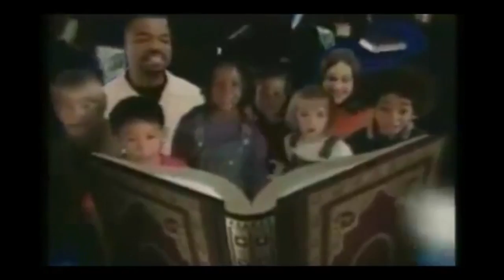Mike Reacts To The Superbowl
Mike reacts to one of the most infuriating endings of a Super Bowl in recent history... and Katie Perry's Halftime Show...